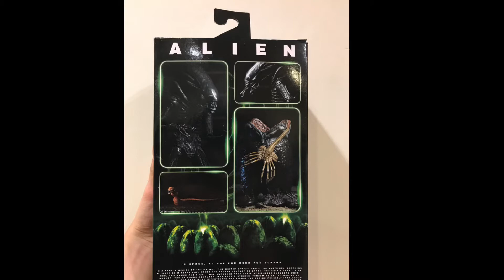Neca Ultimate Big Chap Alien